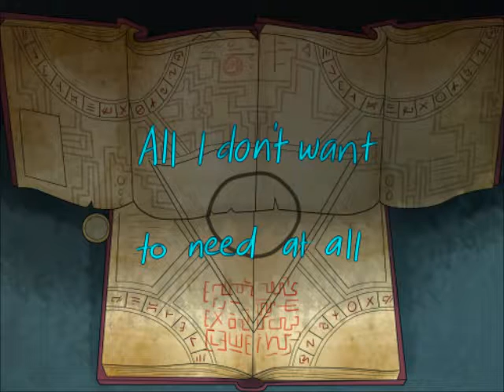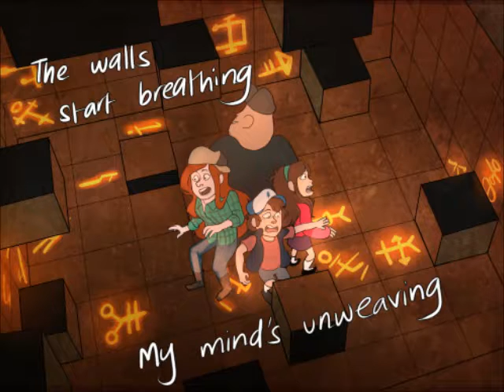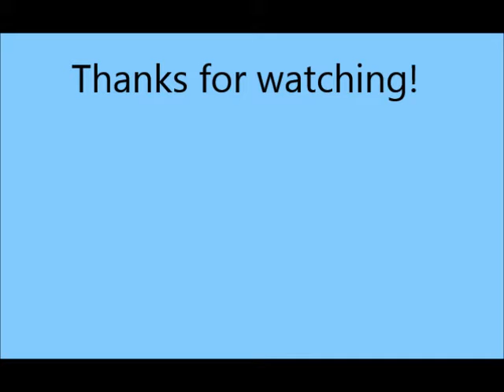It Ends Tonight (Lyricfalls, Gravity Falls)